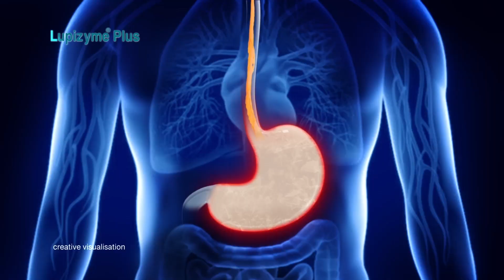Fit India Movement की anniversary पर Narendra Modi और Milind Soman के बीच बातचीत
So it was Narendra Modi and Milind Soman met on a call, and then PM Modi asked him something peculiar about his fitness, which cracked him into laugh. What it was? watch the video by Siddhant Mohan

Edited By: